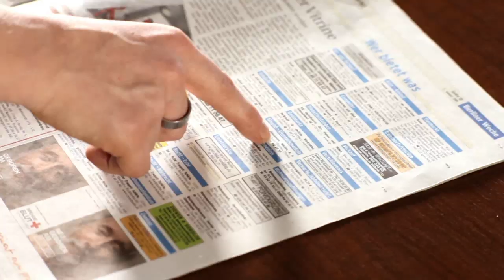Berliner Woche -- meine Lokalzeitung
Über 1,46 Millionen Exemplare +++ auflagenstärkste lokale Wochenzeitung der Hauptstadt +++ erscheint jeden Mittwoch mit 30 Lokalausgaben (inklusive SPANDAUER VOLKSBLATT) +++ präsentiert Lokalnachrichten aus den 96 Ortsteilen +++ mit Veranstaltungs-Tipps, Servicebeiträgen +++ umfangreicher Anzeigen-Markt +++ 1,799 Millionen Leser im WLK +++